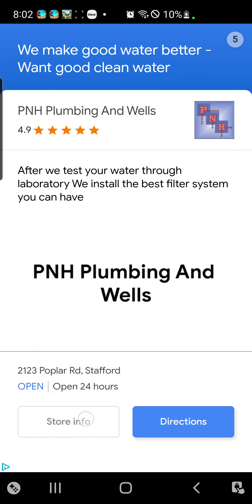they see me rolling